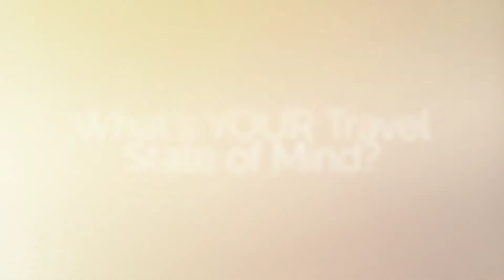A Travel State of Mind 1080p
What is YOUR Travel State of Mind?
Ask Tammy to help you find it.